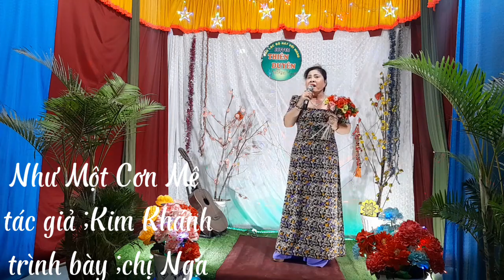Như Một Cơn Mê -trình bày :chị Nga- tác giả ;Kim Khánh